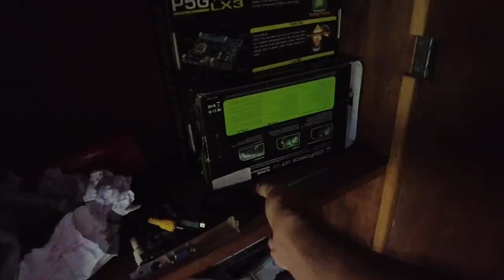Haircut using Drone 😅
To Buy the Equipments I use, Follow this link. It helps a lot. Thanks 🙏🏻😊